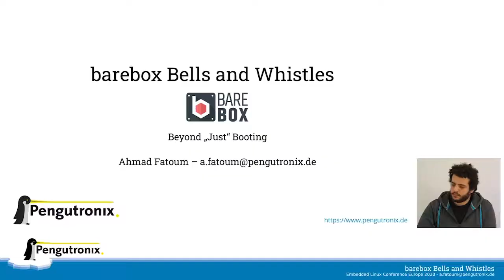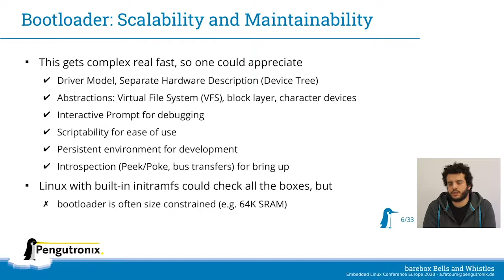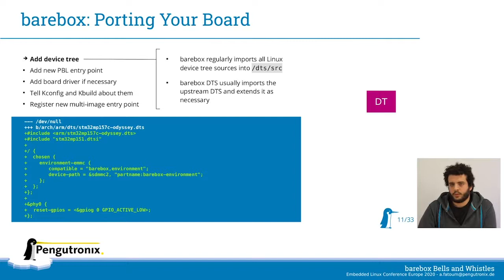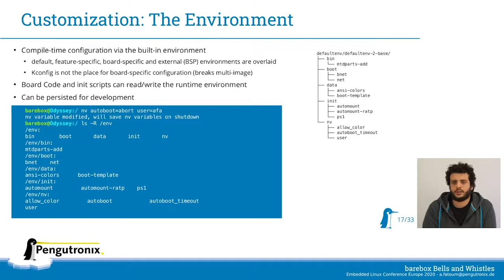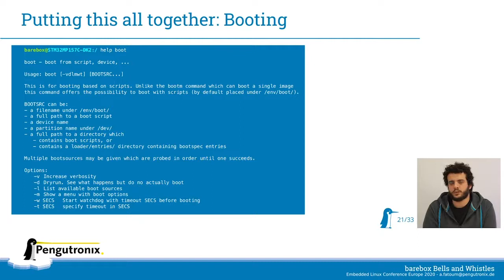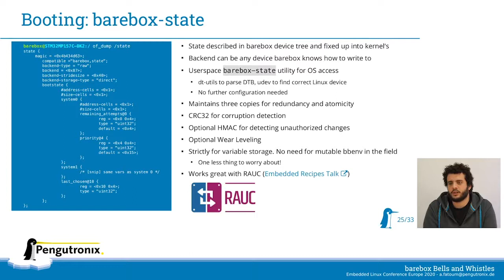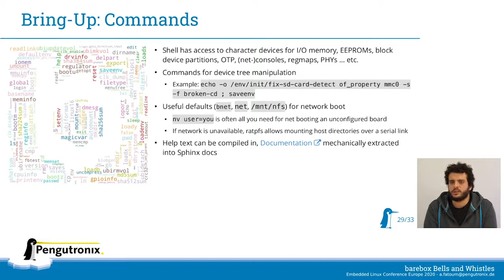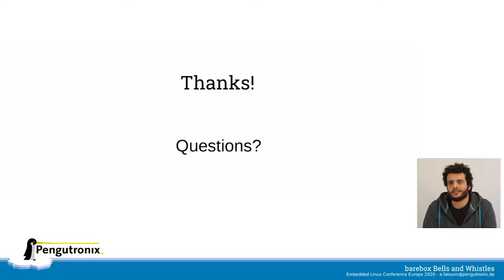Beyond "Just" Booting: Barebox Bells and Whistles - Ahmad Fatoum, Pengutronix